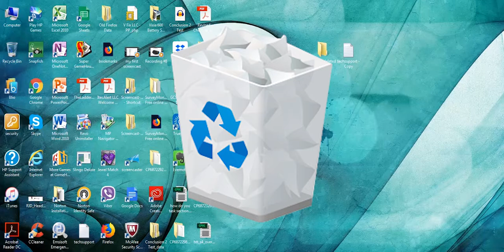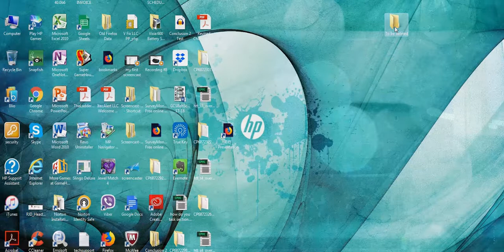How to permanently delete files | PC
BurnToLearn.com